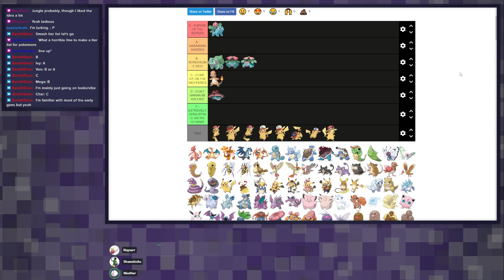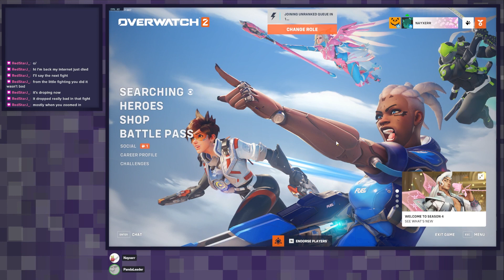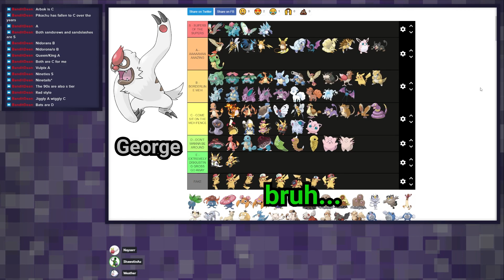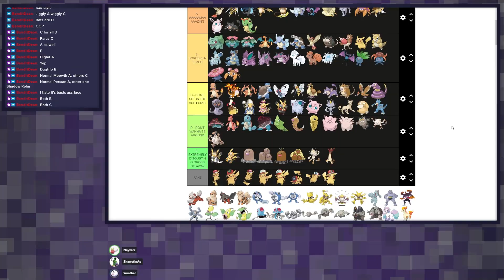Stream Clips - Stinky test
Here are some clips from my streams over the past few streams. Hope you enjoy :]

People:
Pandaleader

0:00 Don't worry, battle royale
0:25 Dad is outside
0:58 Concrete
1:30 Silent assassination
2:21 Torb main
2:49 Boat explosion
3:04 Close one
3:22 My spaghetti!
3:50 Stupid Leeroy
4:41 Someone is ded
5:23 George and Shawstin
6:04 Interaction between Nayxerr and Panda
6:55 Stinky test
7:38 That's my duo
8:01 das a clip
8:43 Perfect mouth
9:01 I have surviven
9:49 ICE CREAM TRUCK?!?!